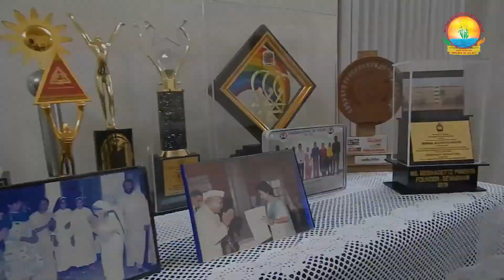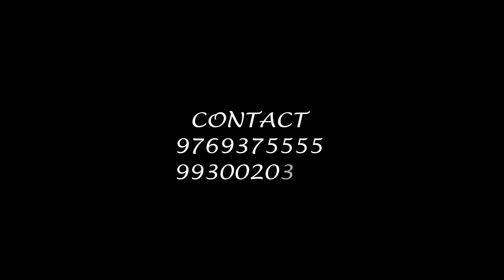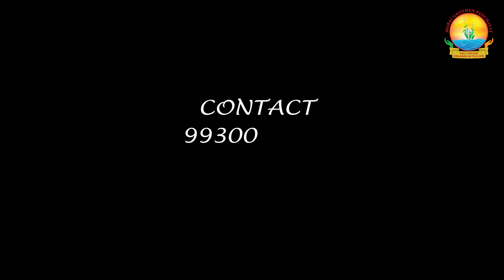"Mobai Che Hirey" The East Indian Interview Show "Ms. Bernadette Pimenta"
Guest - Ms. Bernadette Pimenta
Hosted By - Ashwin D'souza
Concept By - Ashwin D'souza
Cinematographer - Nathan D'souza
Video Editor - Siddhant Jadhav
Organized By - Mobai Gaothan Panchayat